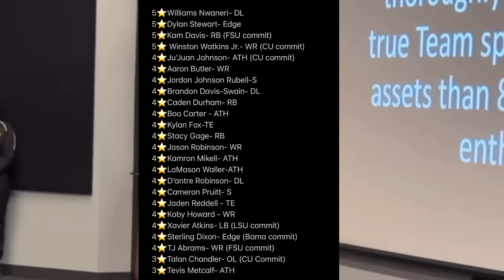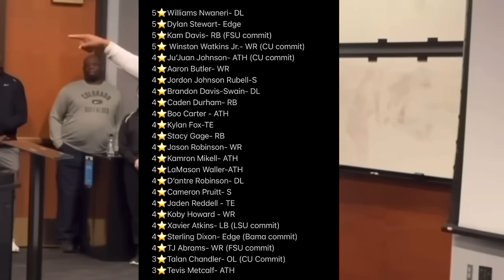🚨24 Players Is Headed To Coach Prime Colorado Buffaloes Football Team‼️